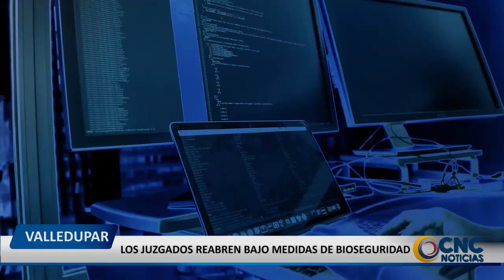LOS JUZGADOS REABREN BAJO MEDIDAS DE BIOSEGURIDAD